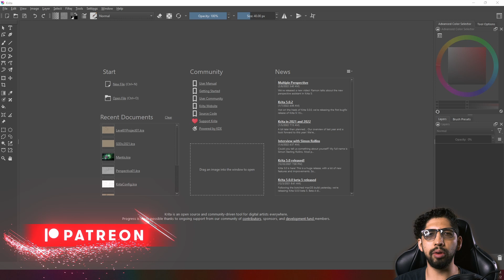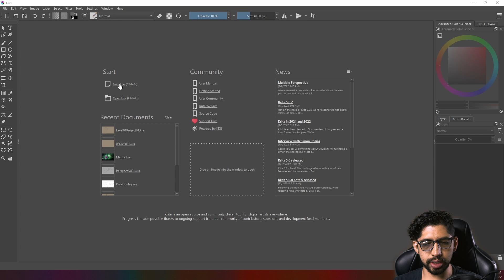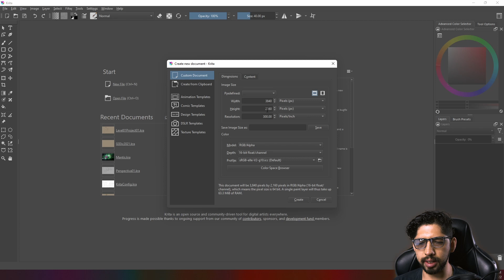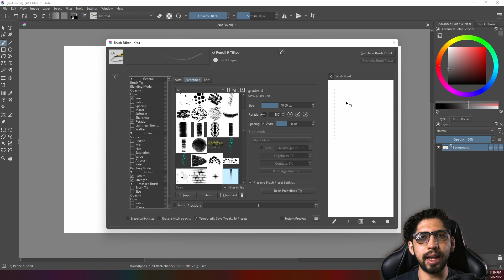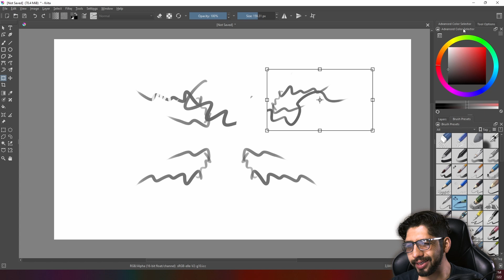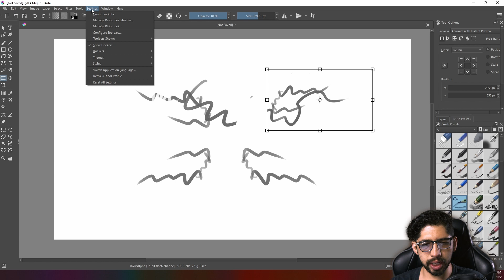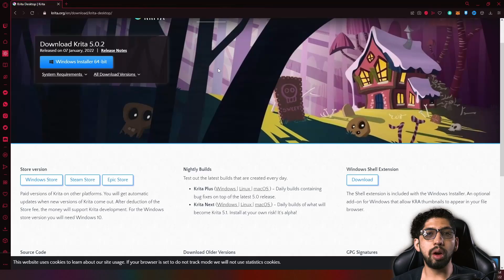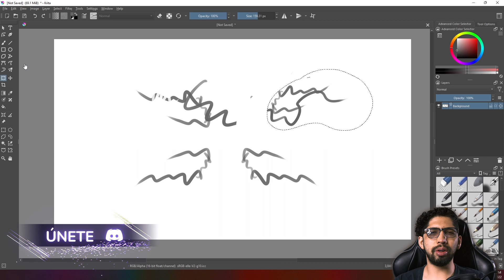La Interfaz de Krita | Conociendo Krita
Hey chicos, en esta ocasión, vamos a estar conociendo la Interfaz de Krita, veremos cómo está organizada y cuáles son los menús, paneles y opciones de este programa.

0:00 | Bienvenida al Proyecto
0:33 | Apoya al Canal
1:34 | Inicio del Tutorial
2:15 | Crear Nuevo Documento
4:15 | Partes de la Interfaz
13:22 | Rendimiento de Krita
14:50 | Despedida